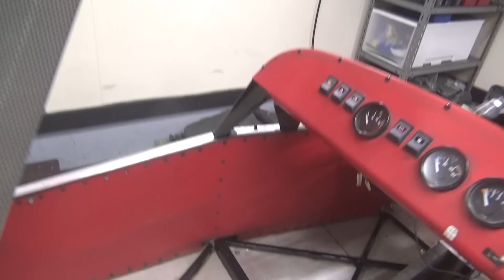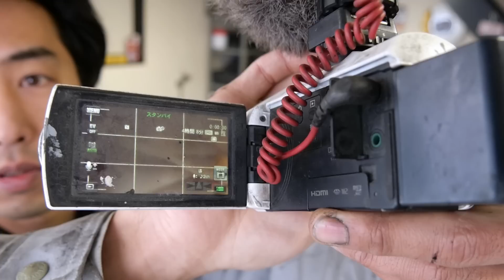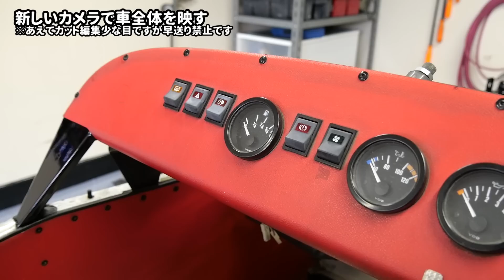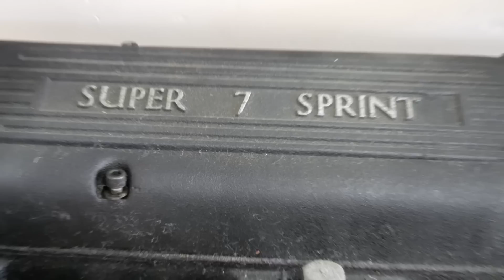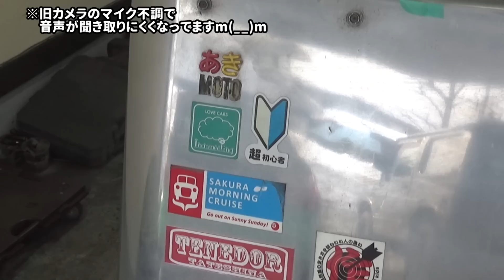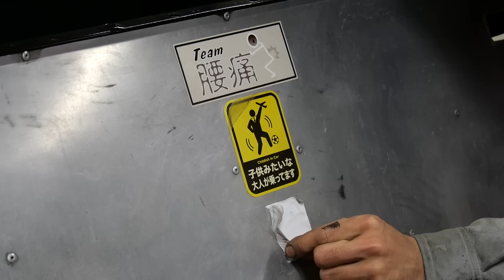ケータハム・スーパーセブン｜名車再生！フレーム塗ってフロアきれいにしてパネル磨いてコーキング入れてボディを仕上げる【Caterham Super Seven 09】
▼過去に制作した車両たち▼

【プレゼントの送り先はコチラ】
Amazonほしい物リスト

【ビジネス・タイアップ・コラボのご依頼】
※修理・カスタム等の受付はしていません。

00:00 あいさつ
01:01 掃除して現状チェック
03:53 さび落とし＆塗装
05:07 塗装タイム！
07:24 新カメラで車の全体を映す
14:03 ステッカー剥がし
16:55 パネル磨き
22:17 コーキング
24:52 仕上がりチェック＆まとめ